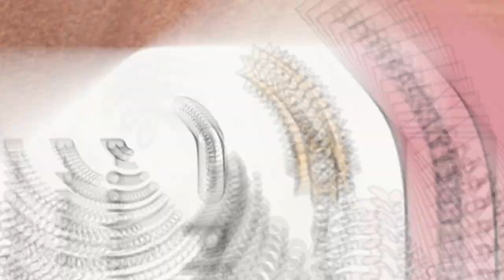Are Delta 9 Sativa Gummies Worth It? Reaction Video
In this video, we dive deep into the world of Delta 9 Sativa Gummies to answer the burning question: Are they worth it? Join us as we explore the effects of Delta 9 THC gummies, the benefits of using cannabis products for relaxation, and our firsthand experience with these popular THC gummies. Whether you're a seasoned cannabis user or trying edibles for the first time, our comprehensive review will help you decide if these high-THC gummies are right for you.

We'll discuss the unique properties of Sativa strains and how they differ from other cannabis edibles, giving you insight into the Delta 9 experience. Plus, we'll cover the legal aspects of Delta 9 and what you need to know about recreational cannabis in your area. If you're curious about gummy candy options that cater to the cannabis-friendly lifestyle, this video is a must-watch! Tune in for an honest and informative review to guide your cannabis journey.

These Sativa THC Gummies are a blend of THC, CBD, and CBG for the ultimate experience.